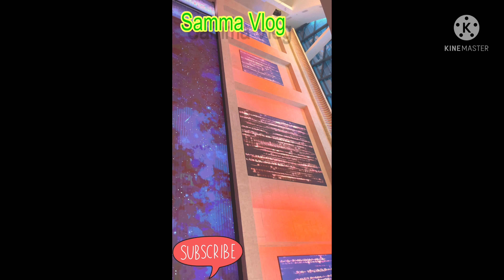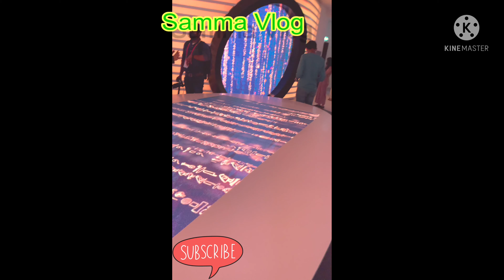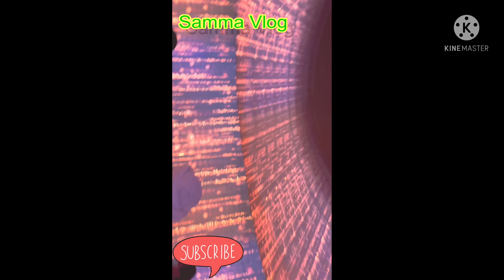Egypt Pavillion in Expo2020 Dubaiمصر پویلین دبئی Vlog#4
Samma Vlogs
Vlog|Travel|Explorer